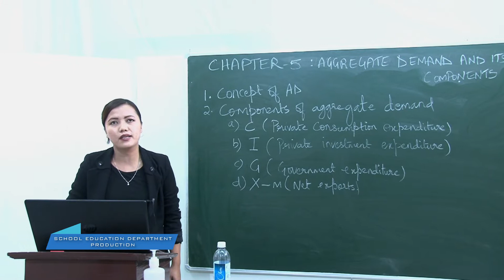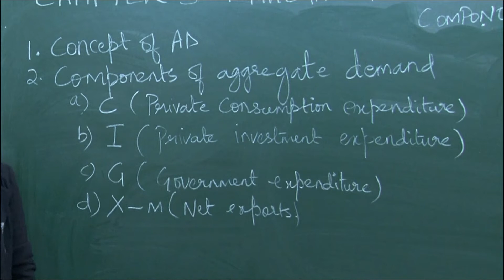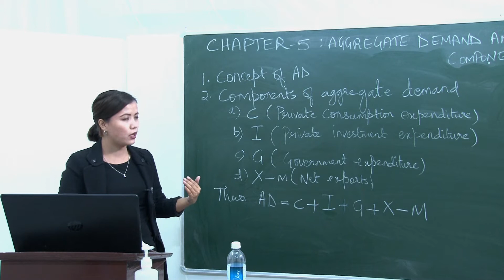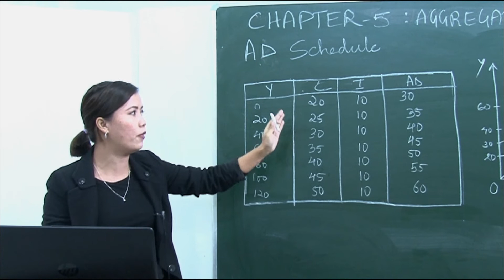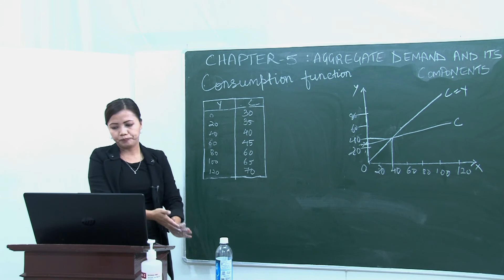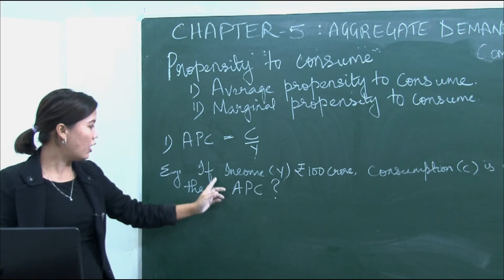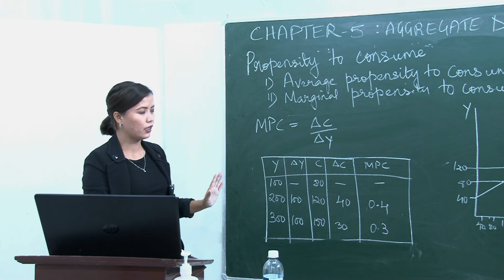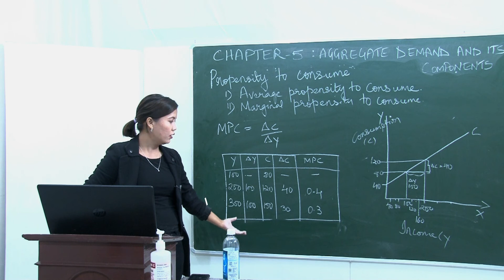Class - XII (Economics) || Aggregate Demand and Its Components Part-1